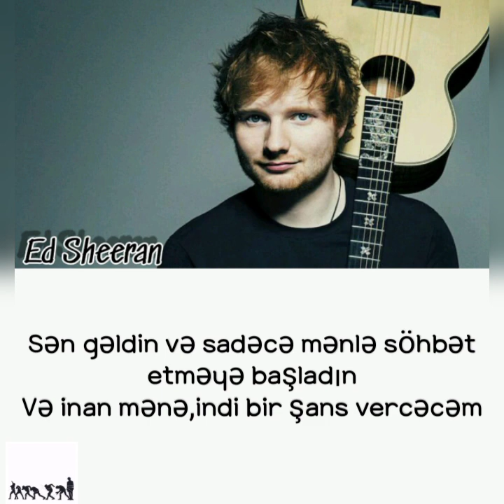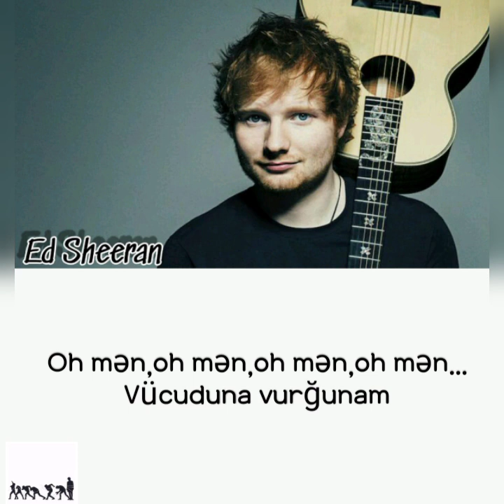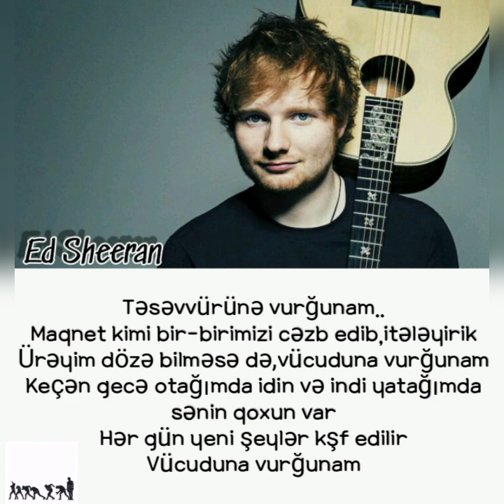[Aze] Ed Sheeran - shape of you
○*like etməyi unutmayın*○

Abunə olun 😃

Bizi izləyin ~

Sıradakı mahnılar ~

Camila Cabello & Shawn Mendes - I know what you did last summer ☀️ 🎼

Tones & I - dance monkey 🐵 🎼

BTS - let me know 💔 🎼

V & Jimin - friends 👨 ❤️ 👨

Jason Derulo & NCT127 & Lay - shut up and dance💃🏻🕺🏻🎼

Ece Seçkin - benjamins 3 🎼